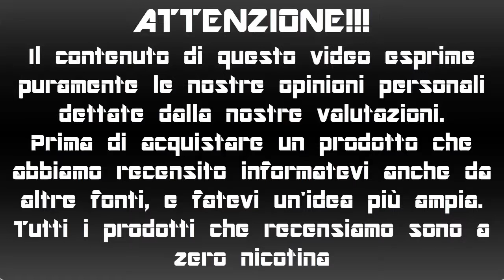Recensione liquido puddin